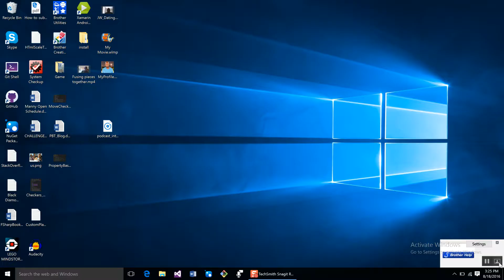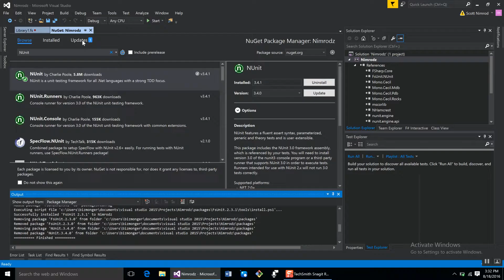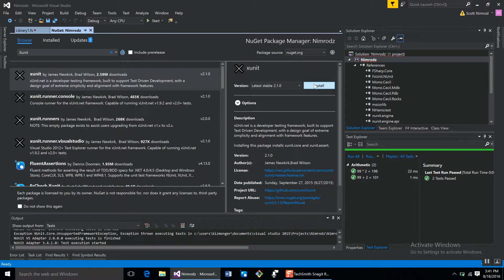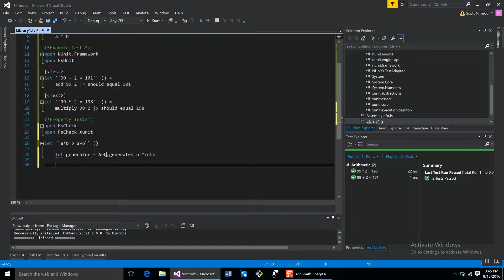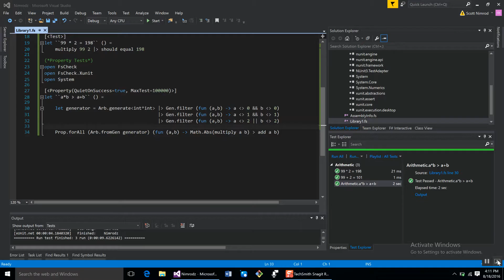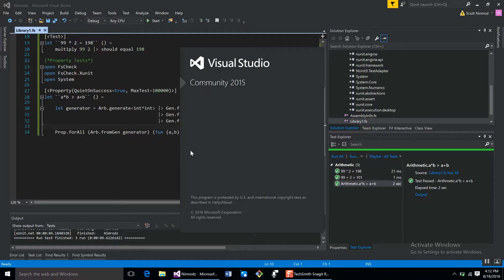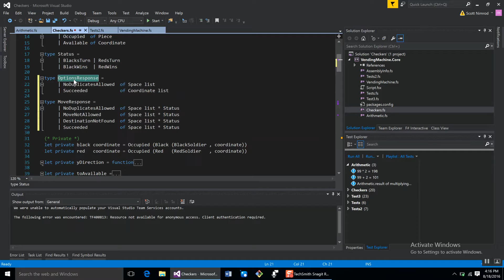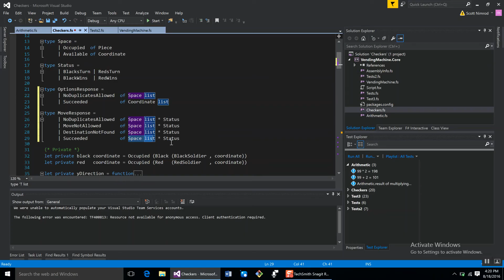F#: Property-based Testing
F#: Property-based Testing introduction